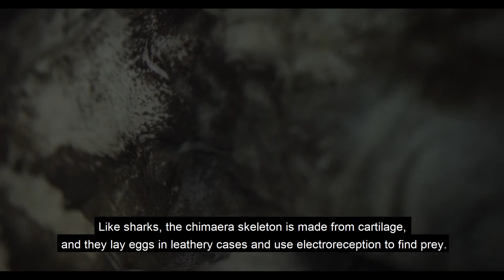Monsters of the Deep - GHOST SHARK